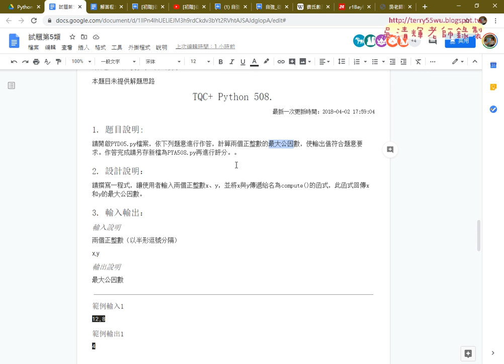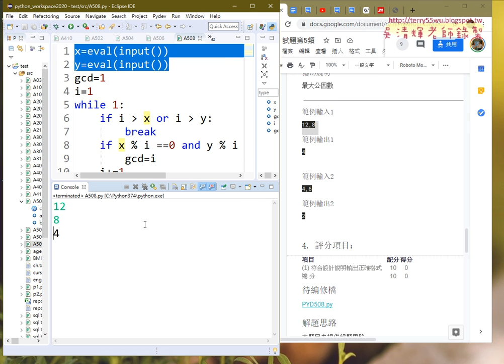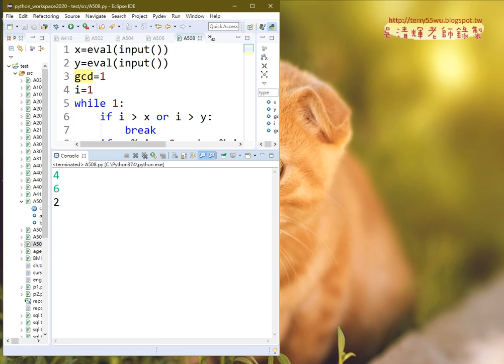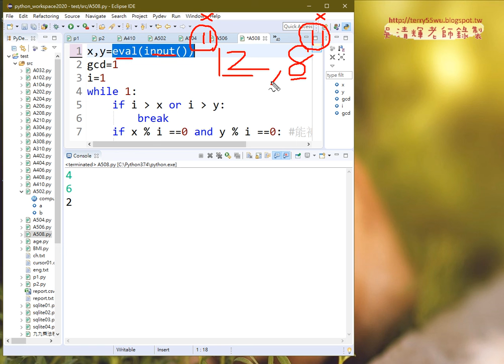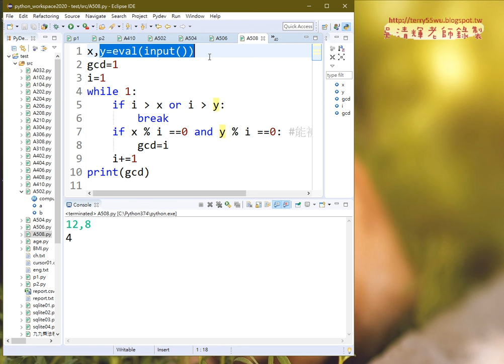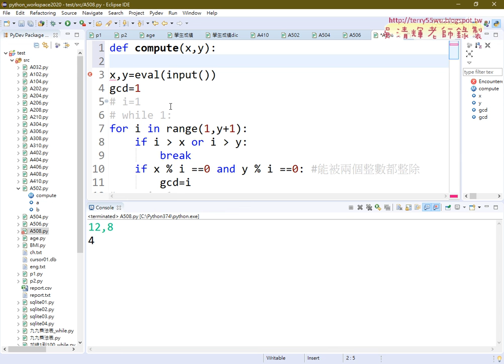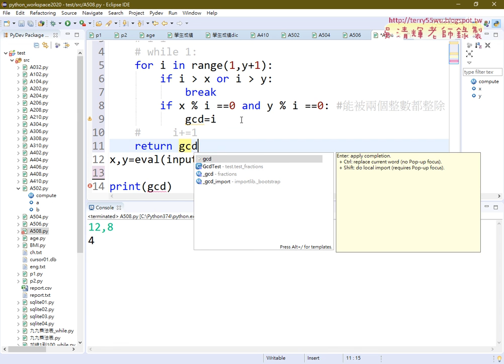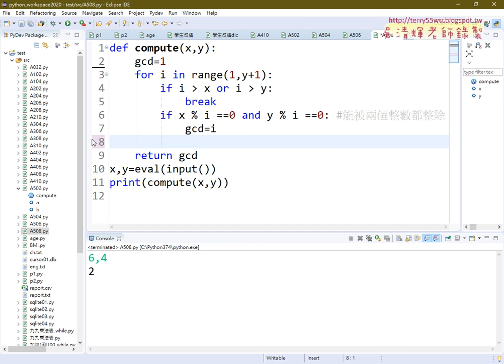05 證照508最大公因數解答